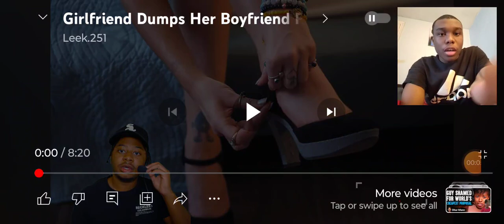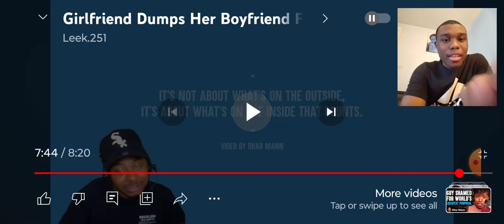Reacting to girl dumps guy for being too short, she instantly regrets it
this woman is mean